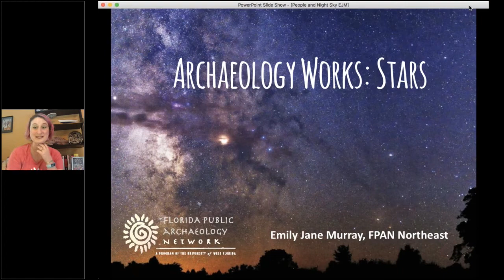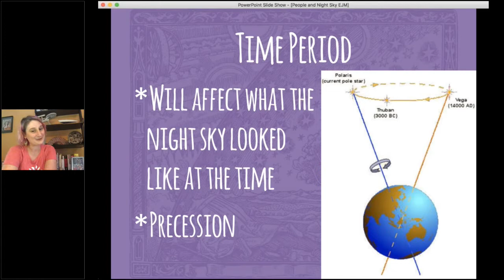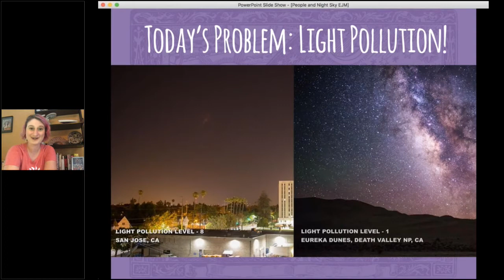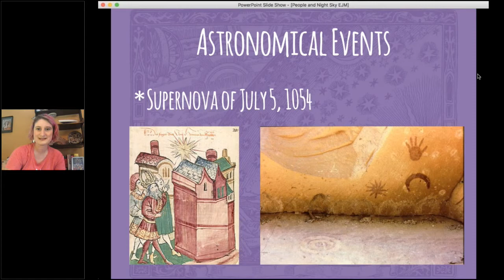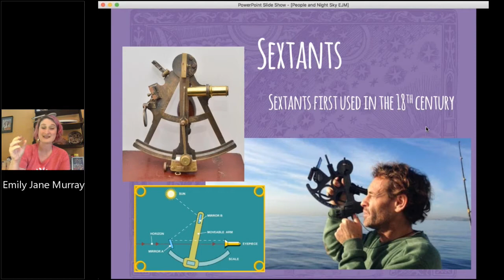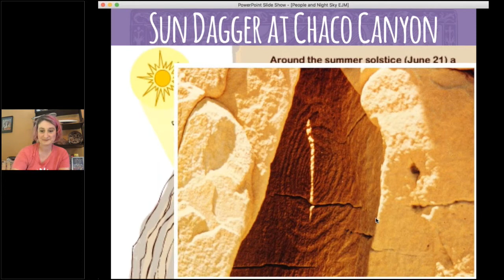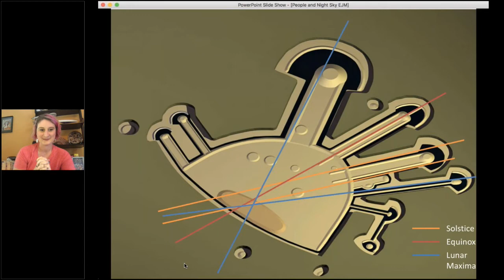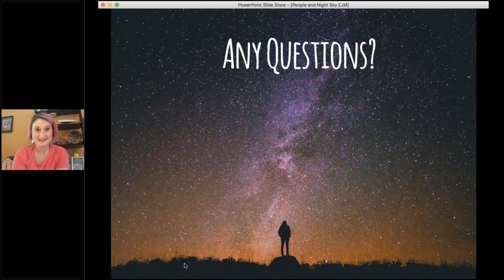Archaeology Works / Stars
Emily Jane Murray from the Florida Public Archaeology Network takes us back to the early beginnings of astronomy.